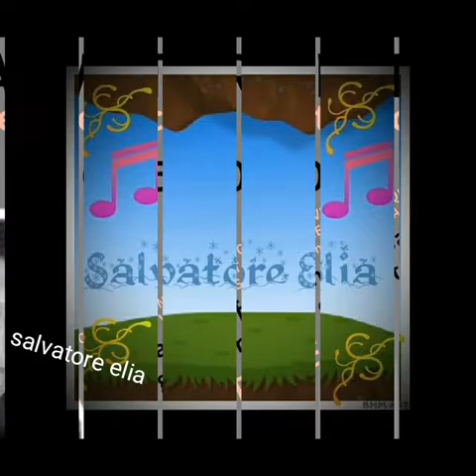Salvatore elia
Neo melodico